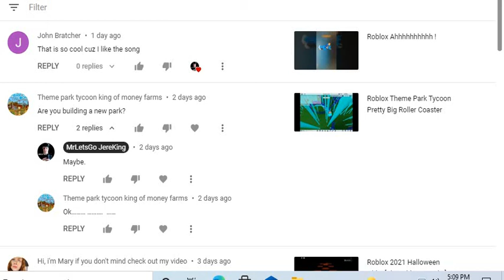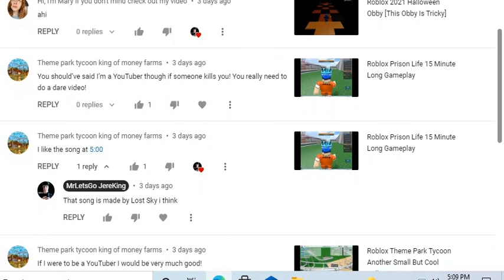27 Seconds Of Featuring Your Comments